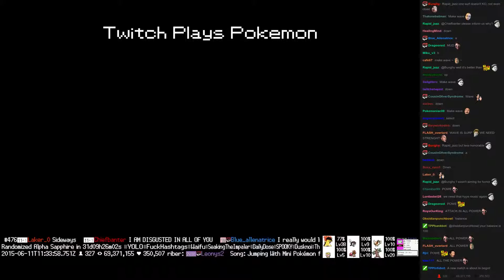Twitch Plays Pokémon Battle Revolution - Match #15194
Match #15194 [Blue: Shellder, Glameow, Zapdos] vs [Red: Omanyte, Gallade, Lopunny]
blue team won. Match duration: 5 minutes